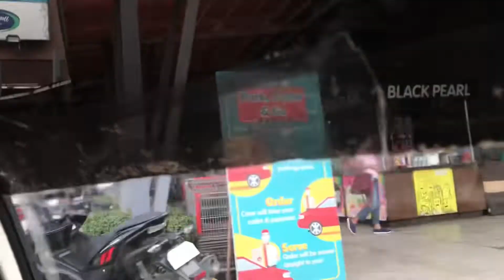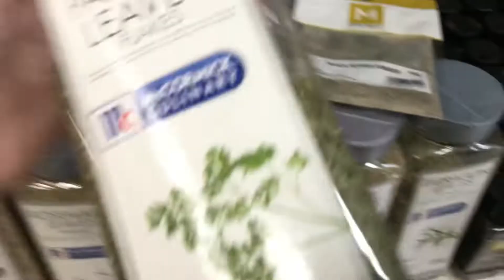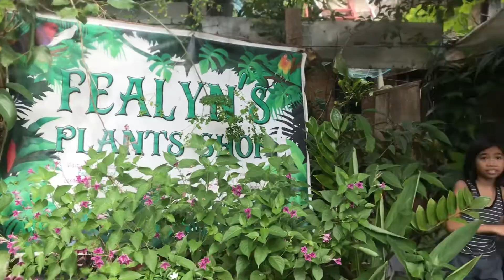NAG GROCERY SA METRO PACIFIC MALL MANDAUE, CEBU